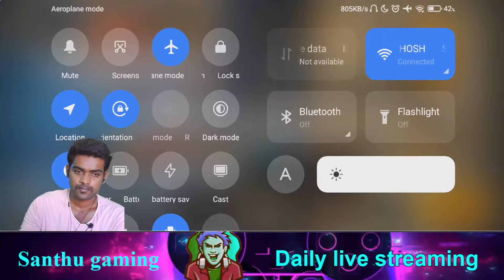AWM Shots#highlightsbgmi school near apartments#kannadagamingchannel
processor:Amd ryzen 3200g
 Motherboard: msi a 320
Graphic Card: inno 3d 1050ti
Ssd : chiptronics 230 ssd
cabinet: antesport cabinet
ante sport 500 watt
ram: crucial 8gb 2400m.hz
my phone : poco x3 (6+64)